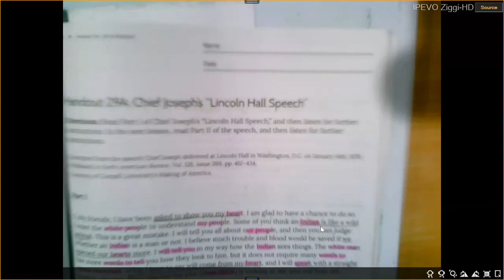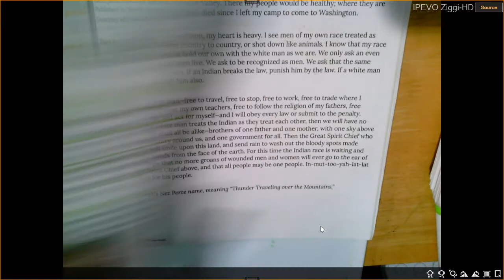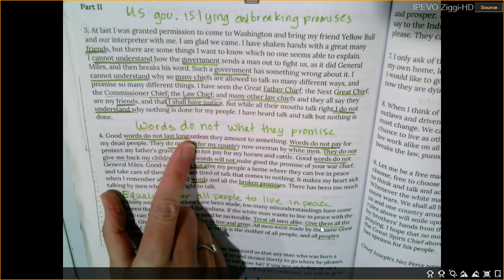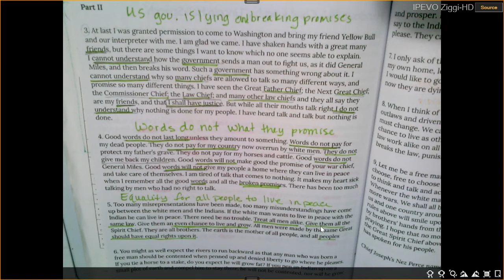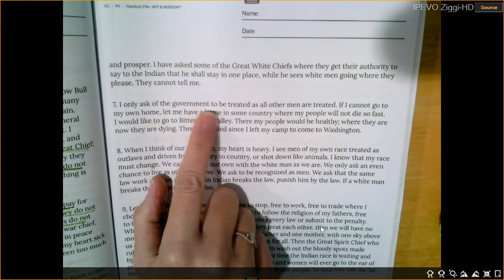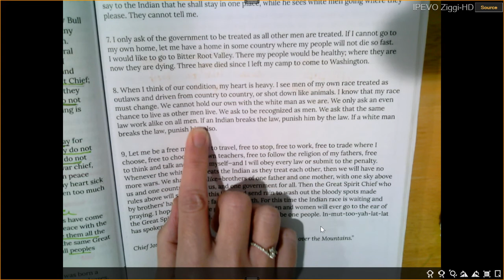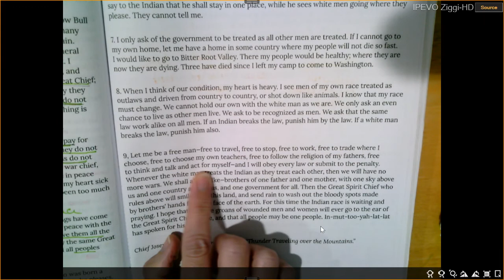Chief Joseph's " Lincoln Hall Speech"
A read aloud for WW  End of Module Task